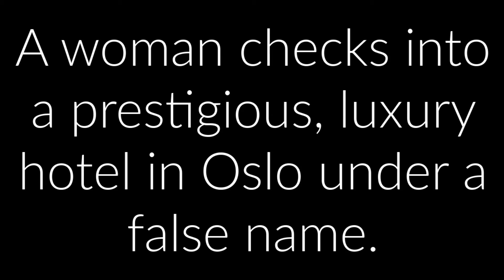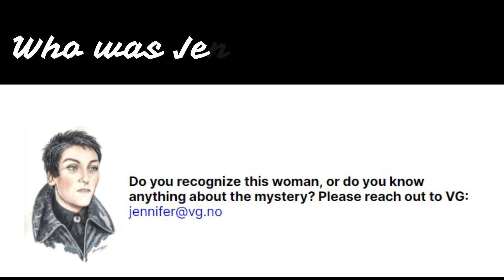WHO WAS JENNIFER FAIRGATE? A Mysterious Death in Oslo | PROMO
In our live show, Kelli, Kevin, and Joe discuss an Oslo-based episode of Unsolved Mysteries on Netflix.
We want to know who killed unidentified victim, only known to the world as "Jennifer Fairgate".